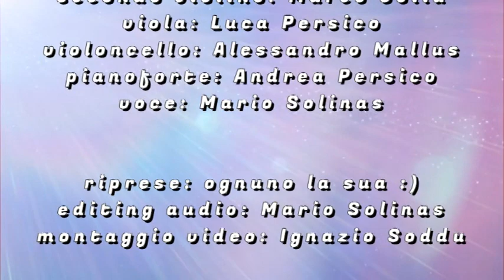LA CURA COVER BY MARIO SOLINAS ENSEMBLE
Un anticipazione sul nuovo progetto "Mario Solinas Ensemble" realizzato durante il periodo di lock down, con la speranza di presentare il prima possibile l'intero concerto.
Sarò accompagnato da ottimi giovani musicisti come:
Laca Tosini: primo violino
Marco Collu: secondo violino
Luca Persico: viola
Alessandro Mallus: violoncello
Andrea Persico: pianoforte